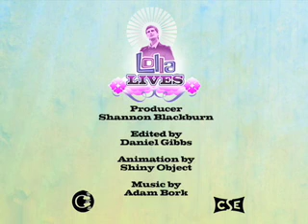Lolla Lives-Laurie David-Webisode 3-Alt Energy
Part 3 in the discussion between Perry and Laurie David about alternate and renewable means of energy.